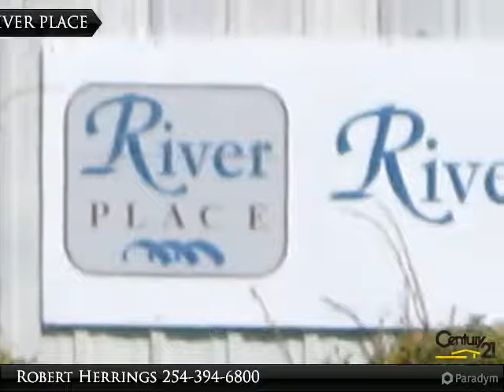JOHN D . BOWEN HOMES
Welcome to John D. Bowen Construction Company, homes built with Integrity and Great Precision. Not only are you getting a home with Style but home built with Quality on the 1 Acre Lots located in RIVER PLACE SUDIVISION. The home is in the beginning stages of being built, so with a contract now, the buyer may have an option of working with the Builder's Team of Designers to choose colors and maybe some other options in the home. This 2200 square foot home will feature 4 Bedrooms; the 4th bedroom will have an option of being a study. There are 2 Full bathrooms. The Master Bathroom will feature a Separate Shower with Cultured Marble Walls and an Acrylic Whirlpool Garden Tub. The Master Bathroom's Double Sink Vanity will have Cultured Marble Tops and Acrylic Sinks. This home features a family area with a Wood Burning Fireplace; this area is open to the kitchen area and eat-in-kitchen area. The kitchen is complete with Granite Counter Tops including the Island, Stainless Steel Appliances su

Presented By:
Robert Herrings, CENTURY 21 Premier Realtors